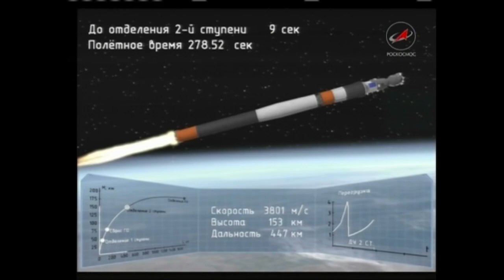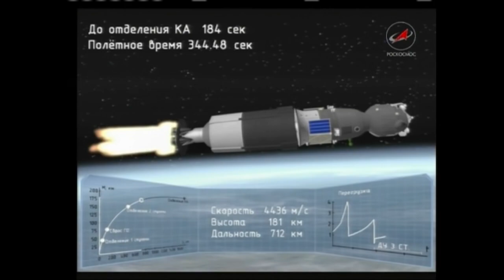Expedition 50 51 Launches to International Space Station